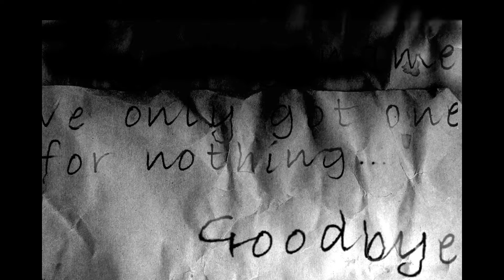The Cat Lady Chapter 1 'House in the woods' Let's Play Edited No Commentary 1080p 60fps 10Mb/s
The Cat Lady Chapter 1 'House in the woods' Let's Play Edited No Commentary 1080p (2160p Downscale) 60fps 10Mb/s